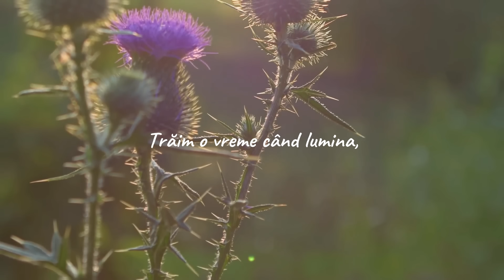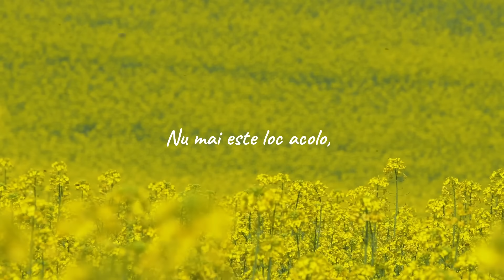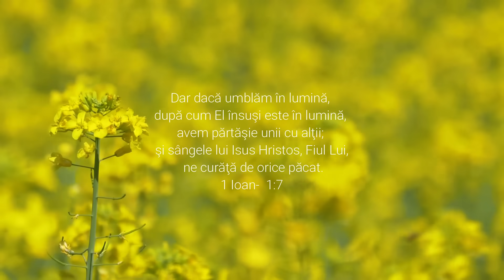David Stănuș l Trăim o vreme când lumina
Voce solo & adiționale : David Stănuș

Orchestrator, aranjator instrumentist,
înregistrare, mixaj & procesare sunet: Sorin Piu

Versuri, autor, compozitor : Gheorghe Zoltan

Producator: Studio Speranța

Versuri:
Trăim o vreme când lumina, e înțeleasă-n mod greșit     Trăim o vreme când grădina, se ofilește-așa cumplit...     Mă-ntreb de ce? Te-ntrebi de ce?  Mi-e tare dor de-nvățătorul, cuvinte simple le spunea  La ucenici cândva odată, și să-mplinească Biblia  Ajută-ne, ajută-ne!

Cel ce-ai dăruit viața și lumin-ai pus în ea     Nu mai este loc acolo, Doamne și de altceva.  În prezența Ta mă bucur, Doamne ești comoara mea!  Ai venit să mori pe crucea, din Golgota.

Atât de mulți astăzi coboară, și-apoi rămân în Ierihon.     Așa de lesne-l înfășoară, păcatul pe oricare om.     Mă-ntreb de ce? Te-ntrebi de ce? Mi-e tare greu când văd Leviții, ce trec pe lângă frații lor.  Arată-le Isus Cuvântul, o scumpul meu Mântuitor.  Învață-ne, învață-ne!

E tare greu când  teologii, vin cu străine-nvățături     Și chiar cu obiectul muncii, se rătăcesc chiar în scripturi.     Mă-ntreb de ce? Te-ntrebi de ce? Aș vrea ca frații din Berea, să fie-n orice adunări  Învățătura sănătoasă, s-o ducă-n cele patru zări.  Învață-ne, arată-ne!

Trăim acum vremea din urmă, cu-atât de multe erezii     Doar unul e Învățătorul, Biserica și-o va răpi,     Ai grijă-acum, pe-al crucii drum.  Și Cel ce a adus lumina, cândva aicea pe pământ.  Rămâi o frate mai departe, la fel neprihănit și sfânt,  La fel de sfânt, la fel de sfânt!

Puteți intra în posesia cântecului /  albumului,
accesând unul din link-urile de mai jos: